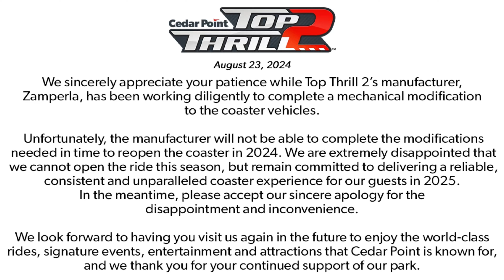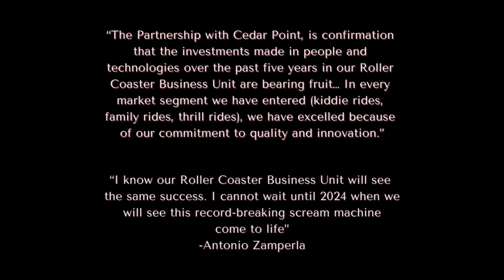Top Thrill 2 CLOSED FOR 2024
Welcome back to ghoster coasters - today we’re discussing cedar point and the newest coaster to close, top thrill 2!

Free non copyright music for video

Suggested Videos:

Race For The Sky Documentary : Top Thrill Dragster to Top Thrill 2 New at Cedar Point